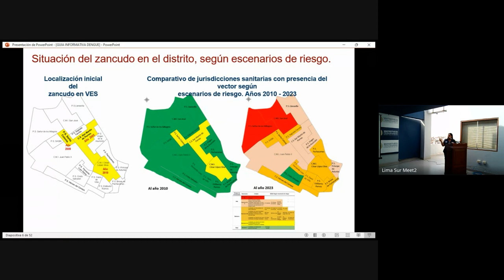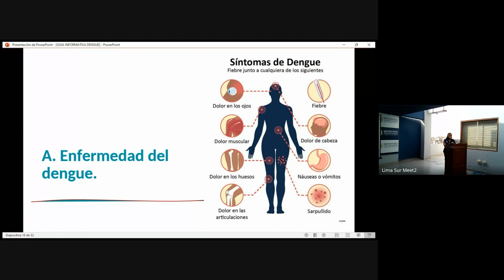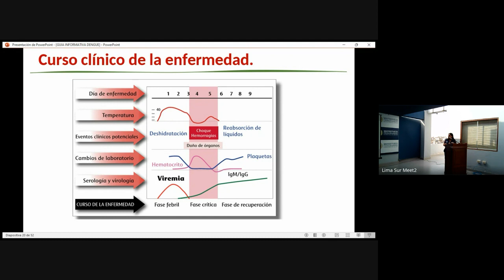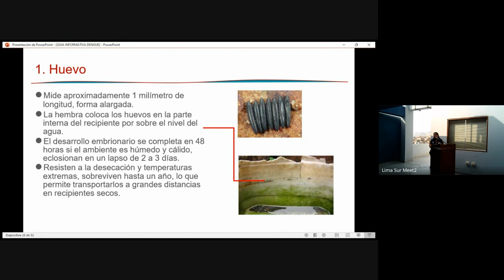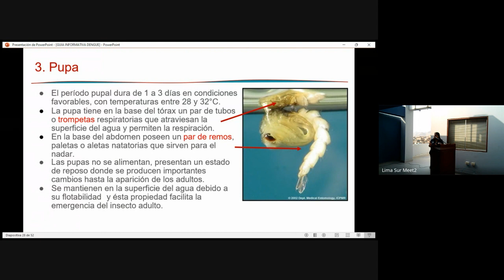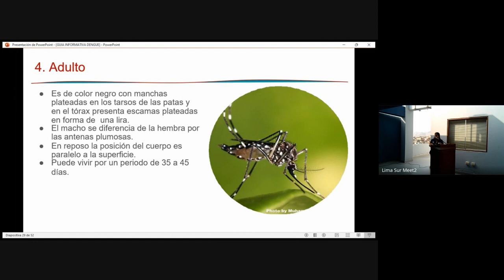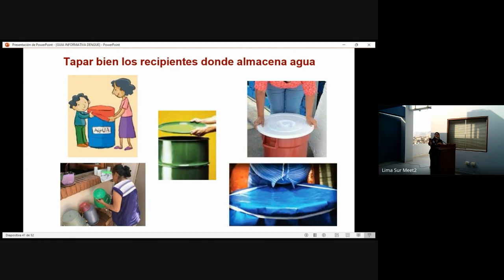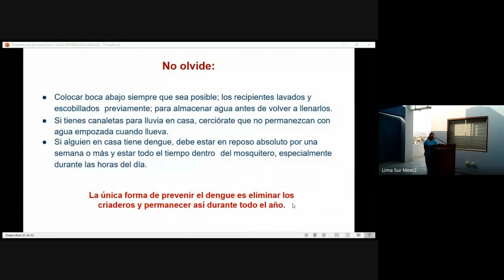CHARLA PARA LA PREVENCIÓN DEL DENGUE - VIDEO RESUMEN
La capacitación  fue brindada por un médico del MINSA  y organizado por el  Tópico Institucional  del Distrito Fiscal de Lima Sur.